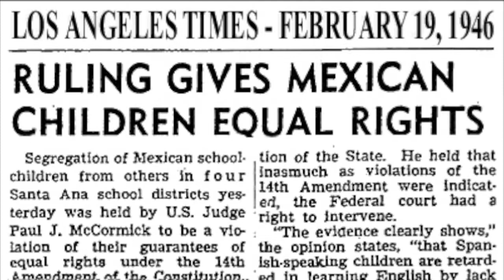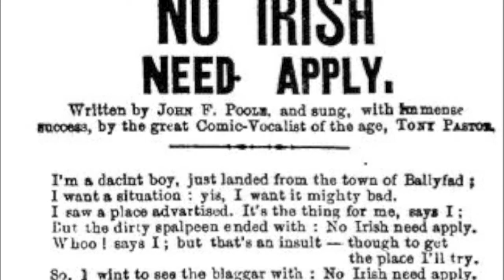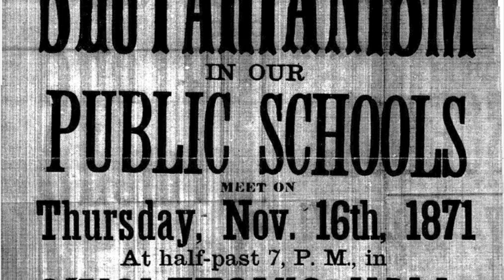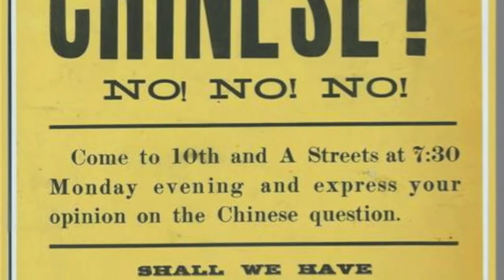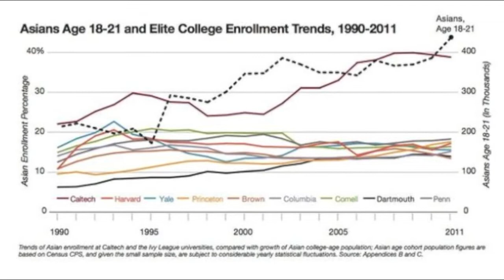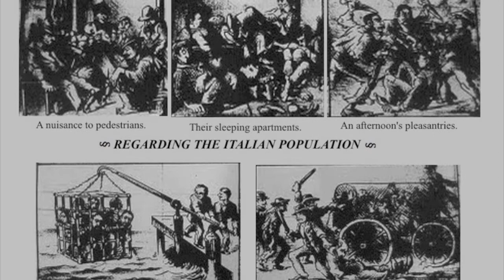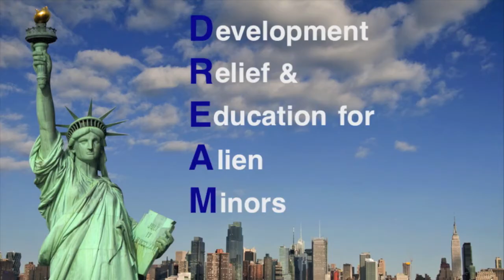The Immigrant's Education Experience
EFN 398 Final Project made by Christine Garrity, Melissa Mennino, Tim Sheaffer and Feridina Bisha